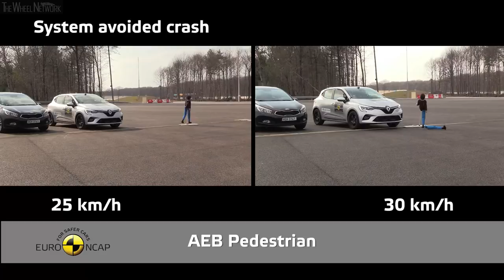Euro NCAP Crash Tests May 2019 Compilation: e-tron | UX | 3 | Clio | Corolla | RAV4 | T-Cross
0:00 – Audi e-tron
2:49 – Lexus UX
5:33 – Mazda 3
8:34 – Renault Clio
11:44 – Toyota Corolla
14:33 – Toyota RAV4
17:07 – Volkswagen T-Cross

Euro NCAP publishes the safety ratings of seven new vehicles, among which three have made their first appearance this year: Audi’s first fully electric model, the e-tron, Volkswagen T-Roc’s smaller brother the T-Cross and the hybrid Lexus UX. Euro NCAP also releases the results of the new Mazda 3, the Renault Clio V, and the latest Toyota Corolla and RAV4.  All seven cars achieved the maximum five-star rating against the latest test requirements.

As more and more new energy vehicles are entering on the market, four vehicles of the batch were tested as other than petrol or diesel variants.  Audi’s new 4x4 was assessed as full electric and can be compared to Tesla’s Model 3, due later this year, and Jaguar’s I-Pace and Nissan Leaf tested under the same rating regime in 2018.  The Corolla, the RAV4 and the UX are hybrid vehicles.

Now the Toyota Corolla again, Europe's Auris replacement was tested as sedan and hatchback variants, in cooperation with Euro NCAP’s sister organization Australasian NCAP.  Both variants shared the same full 5-star result.  In the same category, we find the Clio V and its rival the Mazda 3.  Both performed exceptionally well in Adult Occupant Protection and Child Occupant tests, making them strong contestants in our Small Family Car best in class category.

The new VW T-Cross is a small supermini-sized crossover based on the Polo tested in 2017.  While the Polo already offers many safety features, the T-Cross adds a lane support which helps to prevent inadvertent drifting out of lane and intervenes in some more critical situations.

Michiel van Ratingen, Secretary General of Euro NCAP says: “It is encouraging to see that all manufacturers did well, regardless of type of powertrain or class of vehicle tested.  New cars on the market continue to offer more advanced technology as standard, systems that were not even considered an option a few years ago.  Vehicle manufacturers must respond on all levels to consumers expectations, but adding more safety is often challenged by market conditions.  Despite this, we see the latest state of the art safety technology being made standard on many of Europe’s best-selling family cars.”